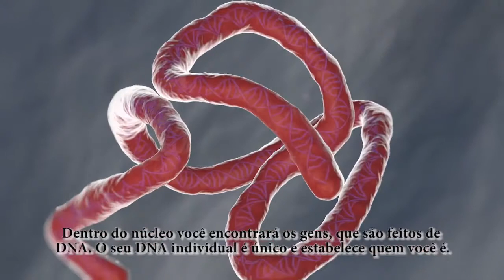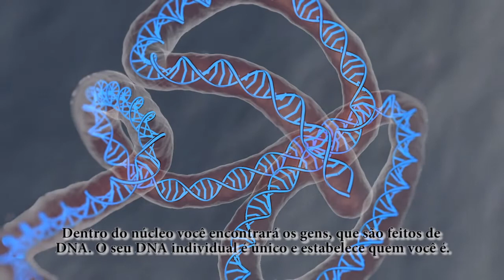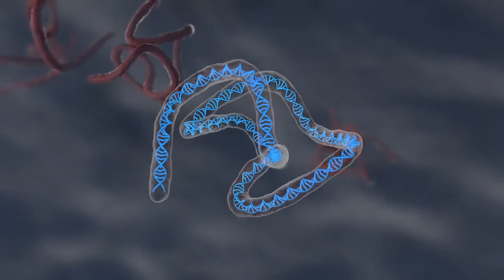Animação do atuação da droga antisense da Ionis Pharmaceuticals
Animação sobre o funcionamento da droga antisense (oligonucleotídeo antisense - ASO Ionis TTR Rx) da Ionis Pharmeceuticals que usa técnica silenciamento genético para inibir a produção da proteína transtirretina - TTR que causadora da Amiloidose TTR (PAF, Polineuropatia Amiloidótica Familiar, Paramioidose, Doença dos Pezinhos)